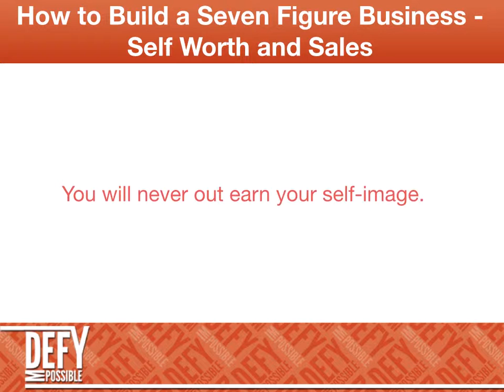How to Build a Seven Figure Business Self Worth and Sales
My name is Dr. Venus Opal Reese, and I am the founder of Defy Impossible, Inc., a successful personal and professional development company, based in the Dallas, Texas area. As the CEO and founder, I use my unique skills, social neuroscience research and the creative power of language to empower clients to allow themselves to be and feel heard, fulfilled, powerful, peaceful, and proud of the difference and contribution they make in the world. I seek to provide Black women in business with the ability to free themselves from being overworked and undervalued, by realizing their potential, overcoming obstacles and leading successful lives on their own terms.

Dr. Venus Opal Reese

I speak and coach on various business topics including but not limited to: Black Woman Millionaire, Coaching for Women in Business, Women Business Mentoring, Entrepreneur Mentor, Business Coaching for Women